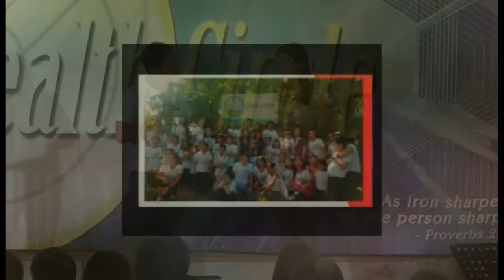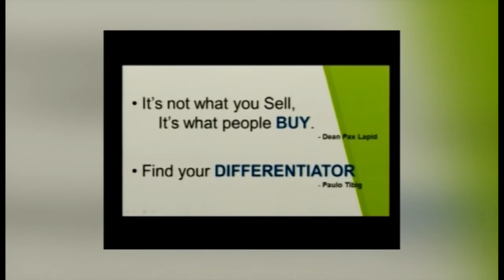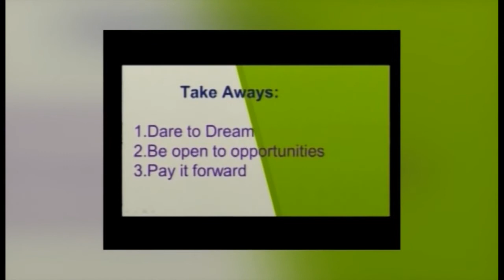Dare to Dream, Be Open to Opportunities, Pay it Forward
Erratum on video: This was taken September 26, 2015  at the Heritage Hotel Grand Ballroom during Bo Sanchez' Truly Rich Club Platinum Wealth Circle Mastermind Gathering.

Myself and my wife Nina talked about our journey to success.

How we were before, came to know about Bo Sanchez and the Truly Rich Club, our struggles, what we've learned and our dreams that came true.